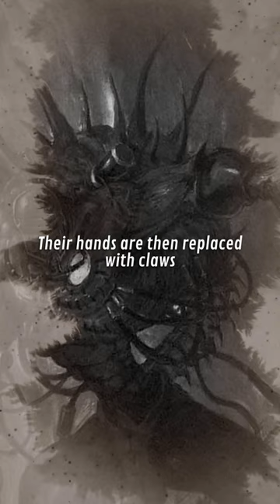The HORRIFIC Process Of Making Grotesques In Warhammer 40K!